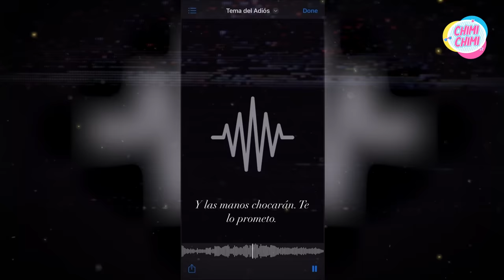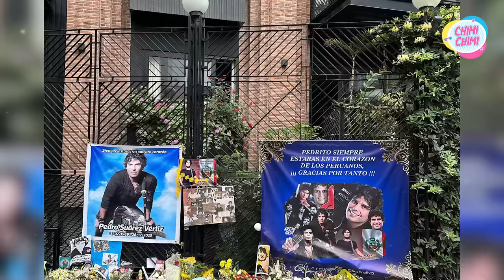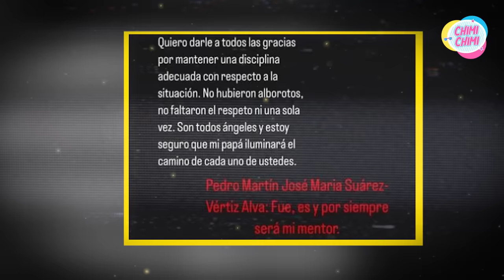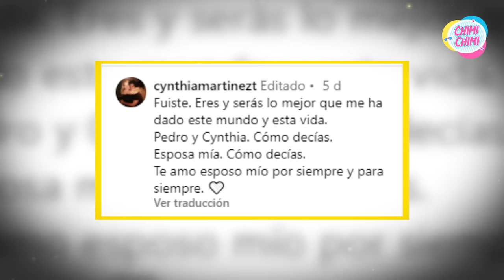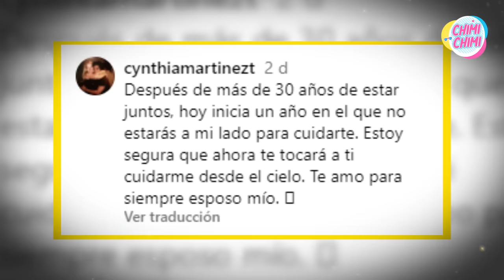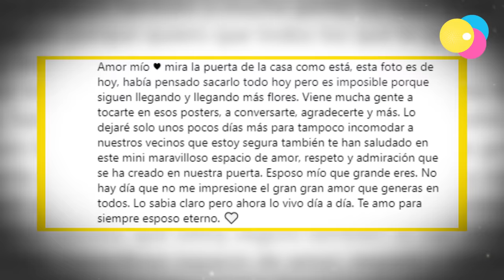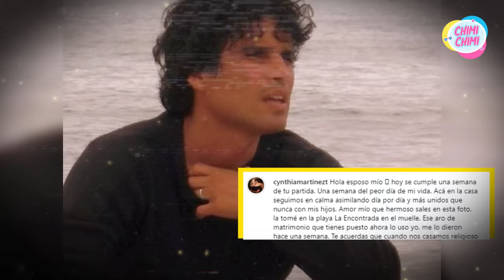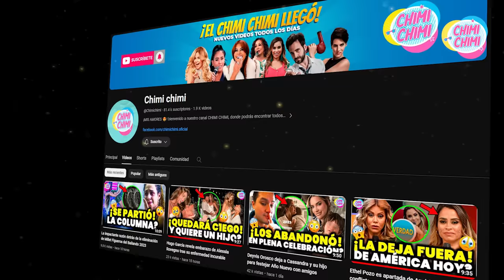La Emotiva Resurrección de Pedro Suárez Vértiz en un Dueto con su Hijo Tomás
La Emotiva Resurrección de Pedro Suárez Vértiz en un Dueto con su Hijo Tomás Suárez.

Pedro Suárez Vértiz, sigue vivo a través de su música y su hijo Tomás Suárez Vértiz, comparte un video conmovedor en sus redes sociales, mostrando el legado musical de su padre con una versión inédita de la canción de despedida.
¿Qué secreto se esconde tras el emotivo video que ha cautivado a los seguidores? Descúbrelo mientras exploramos la emotiva historia familiar. Además, Cynthia Martínez comparte palabras llenas de amor y nostalgia, revelando el amor eterno que aún palpita por su esposo.